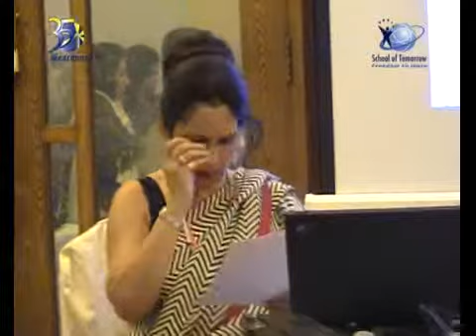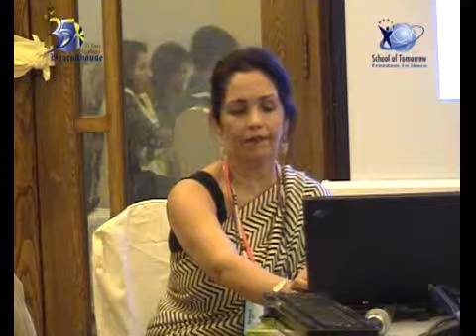SOT: FTL by Beaconhouse -- Teachers Make a Difference (part 5).flv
"CPD for Excellence in Education: Teachers Make a Difference" at the School of Tomorrow: Freedom to learn conference.

November 5, 2010 at the PC Hotel Lahore.

Workshop on "CPD for Excellence in Education: Teachers Make a Difference" by Tina Hameed, a freelance consultant and English Language teacher trainer. She is currently working on the design and development of supplementary reading material in collaboration with Oxford University Press, Pakistan. The first book in this series is already on the market.

School of Tomorrow: Freedom to learn was organised by the Beaconhouse Group from Nov 5 - 6, 2010. More than 1500 speakers, thinkers, educationists, philosopher, practitioners and policy makers from all over the world participated to discuss the future of schools and education, and the best classroom and teaching practices.